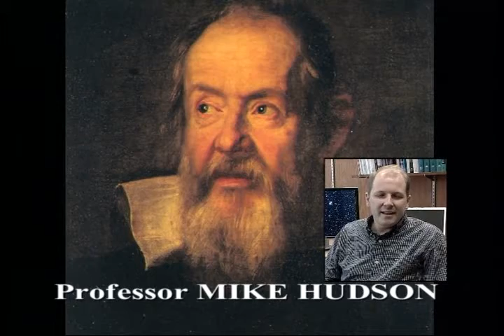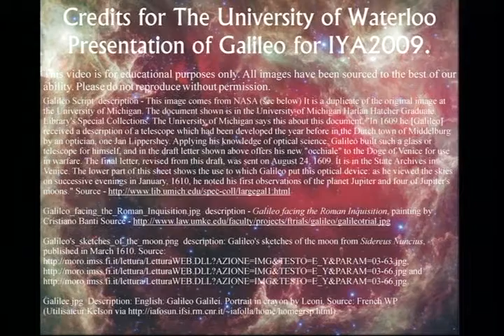IYA 2009 Intro from U Waterloo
Astronomers from the University of Waterloo's Dept of Physics and Astronomy introduce you to the International Year of Astronomy 2009.